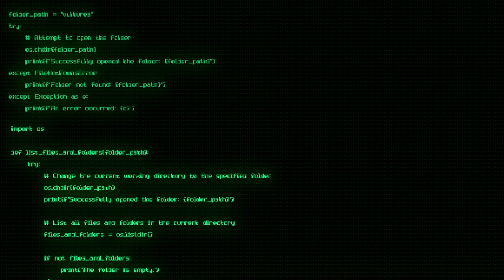VULTURES Album but on a computer console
Album Vultures 1 with a consol background, enjoy it.